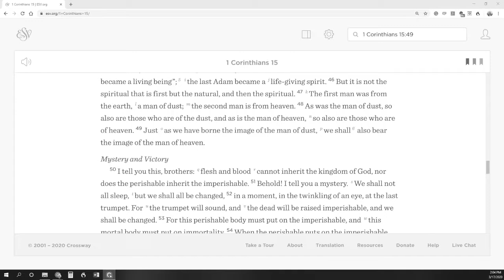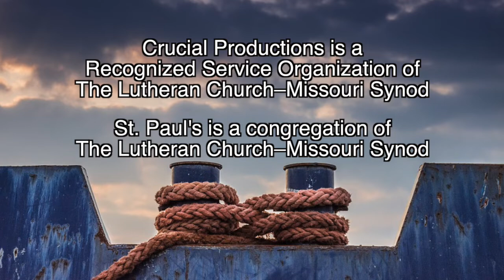Anchored In Christ 026 | Resurrected Like Jesus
What matters most about death for the Christian is that resurrection follows. Resurrected as Christ was resurrected.